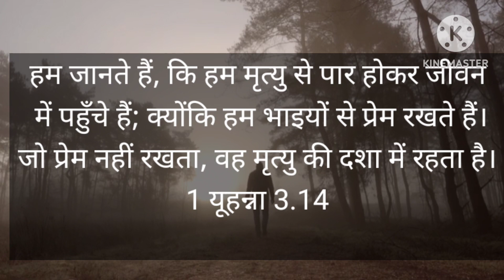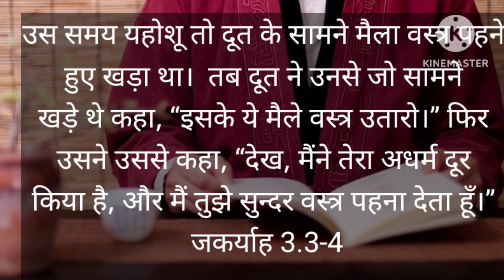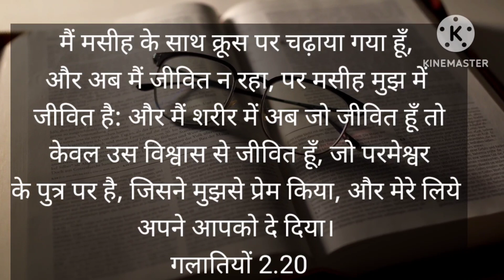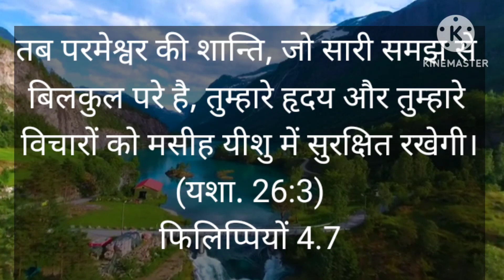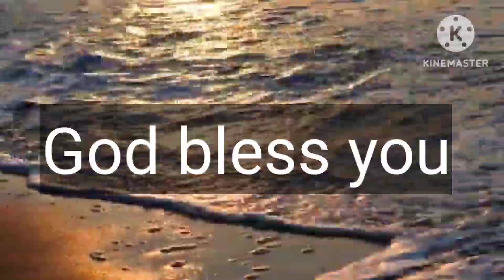परिवर्तन का प्रमाण ll Evidences of conversion ll